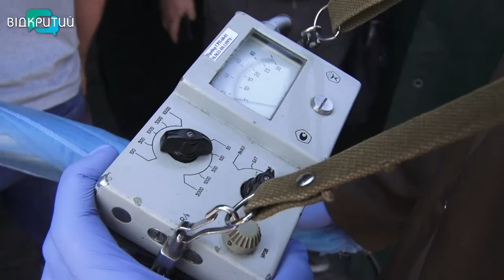У Дніпрі рятувальники провели навчання на випадок викиду радіації на Запорізькій АЕС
До України сьогодні прибула місія МАГАТЕ. Днями вона вже поїде на інспекцію до Запорізької АЕС, яка наразі окупована рашистами. Ворог влаштовує на небезпечному об'єкті провокації – а відтак, є загроза аварії. Тим часом на Дніпропетровщині рятувальники проводять масштабні навчання на випадок викиду радіації. На них, разом із представниками всіх територіальних громад області та головним санітарним лікарем країни, побували і наші журналісти. Подробиці – у сюжеті.